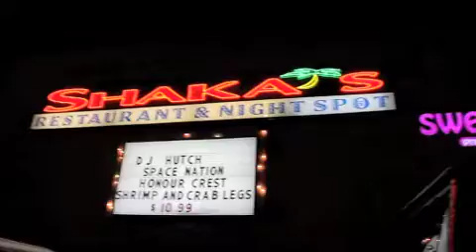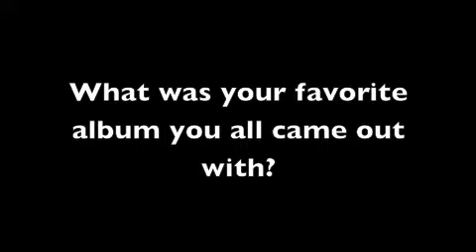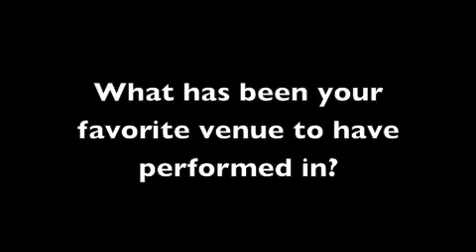Honour Crest Interview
Interview at last show with vocalist Lucas Borza from Honour Crest

By: Epic Moments Photography